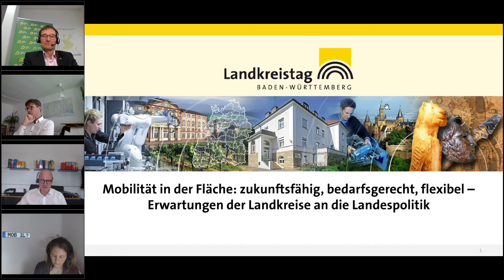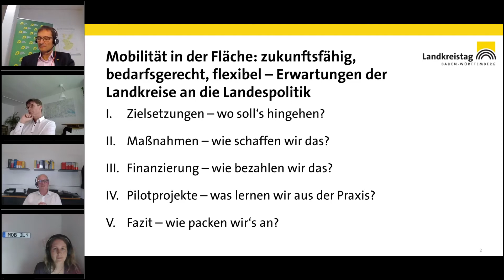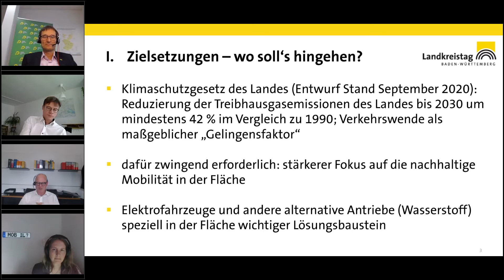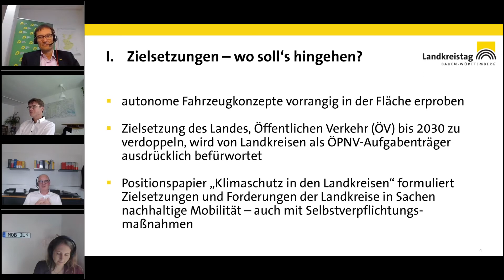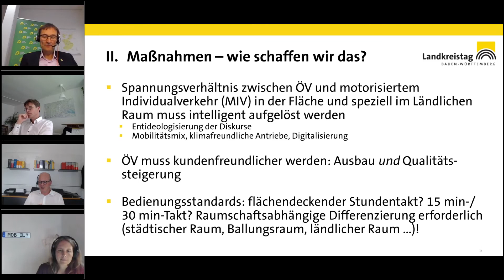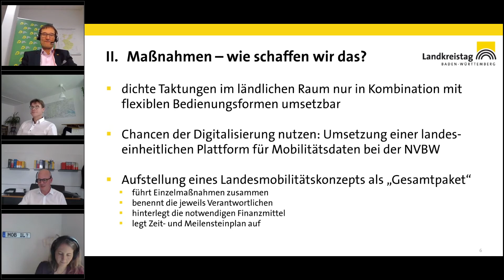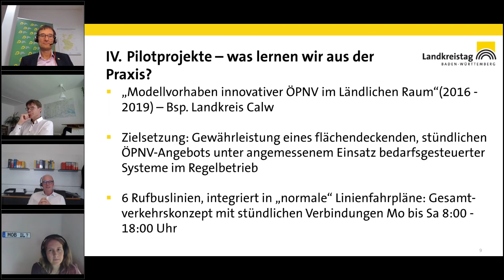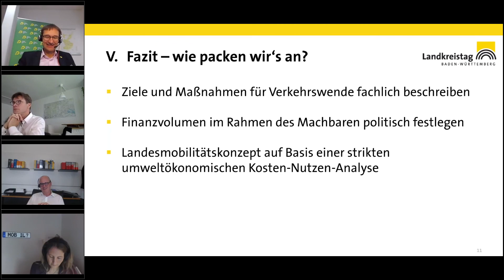Fachgespräch Mobilität & Erreichbarkeit im ländlichen Raum - 4: Beitrag Prof. Dr. von Komorowski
Fachgespräch Mobilität & Erreichbarkeit im ländlichen Raum: Beitrag Prof. Dr. Alexis von Komorowski (Hauptgeschäftsführer Landkreistag BW)